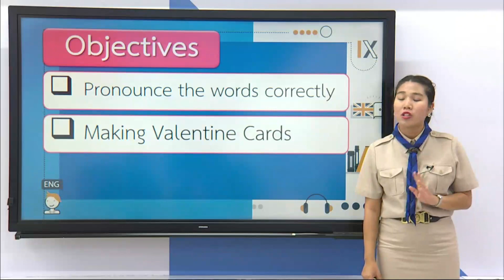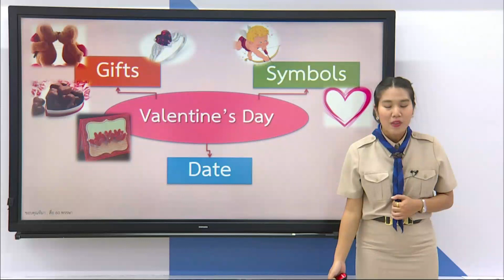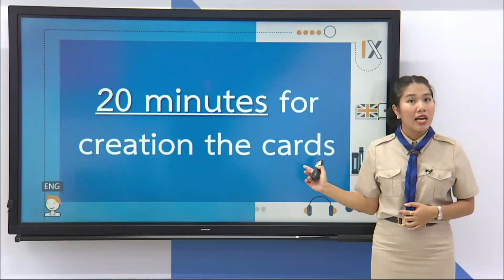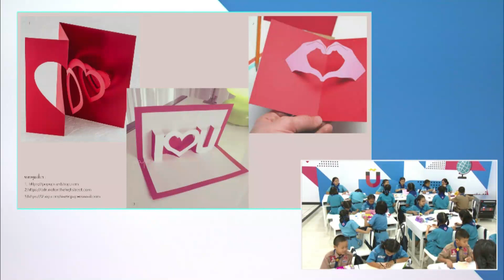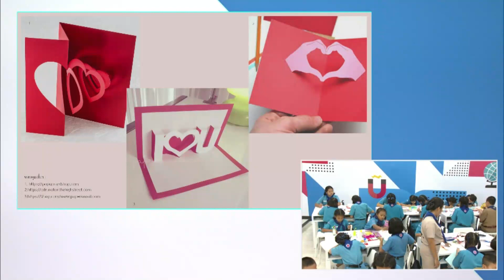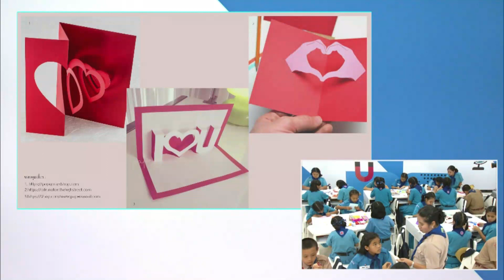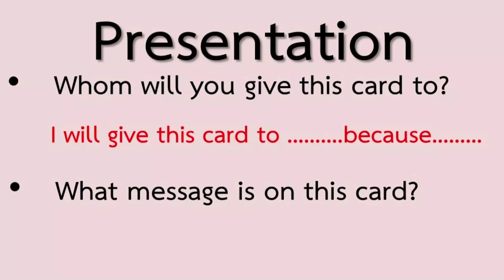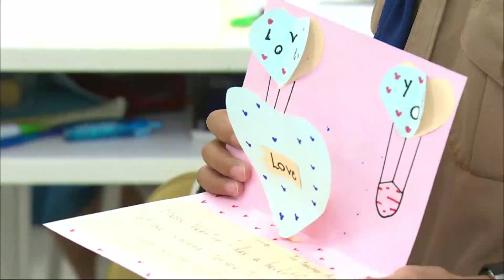DLTV ภาษาอังกฤษ ป.6|เรื่อง Valentine’s Day 24 มี.ค. 64 เทอม 2/2563|เรียนออนไลน์